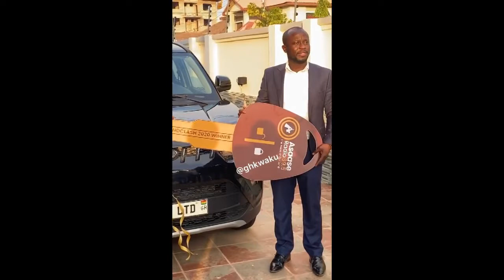Shatta Wale Gifts A Brand New Car To A Fan.....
ShattaWale in partner with Asaase Radio gifts a brandnew Mahindra SUV to the highest texter.